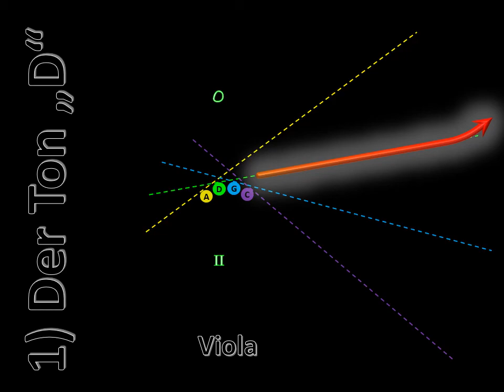1) Der Ton "D" - Viola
Der rote Pfeil zeigt, was Deine rechte Hand tun muss, um das Lied mit dem Bogen zu spielen. VORSICHT: Jedes der vier Streichinstrumente hat sein eigenes Video!